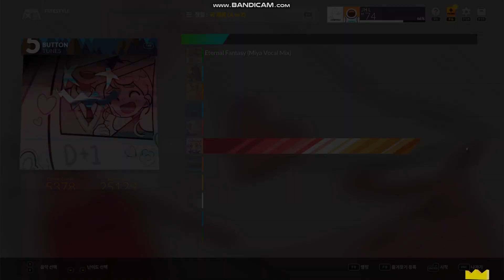DJMAX RESPECT V - FALLING IN LOVE 5B SC MAX COMBO